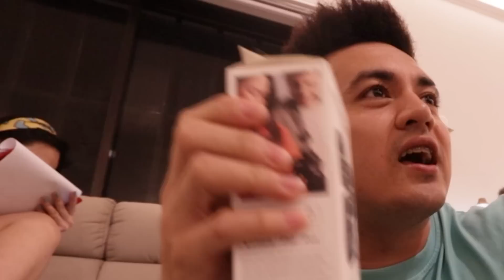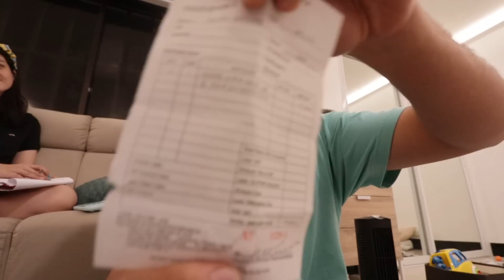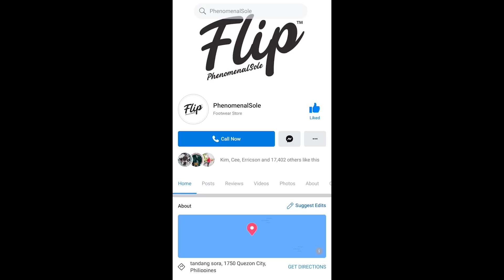FAIL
Don't Worry Y"all naayos ko naman yun mic meron pala siya setting. haha